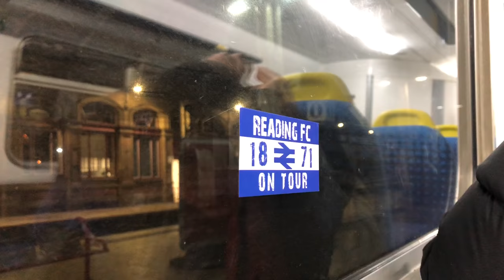Younger master class *VLOG* Blackpool vs arsenal